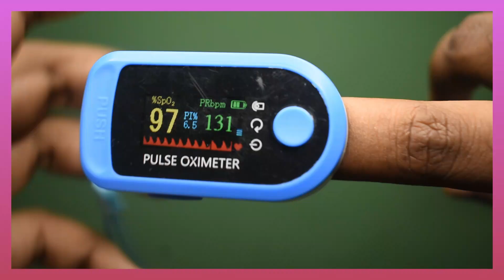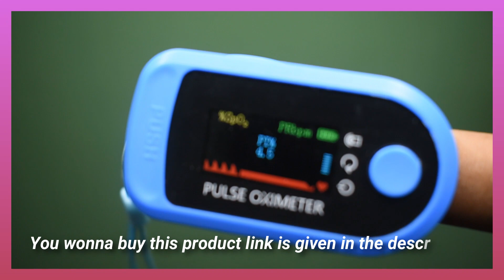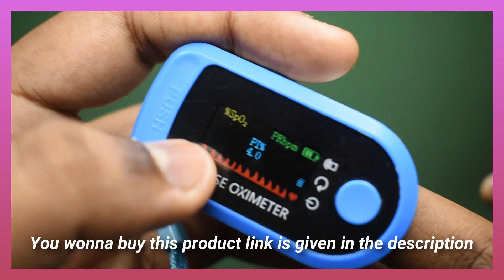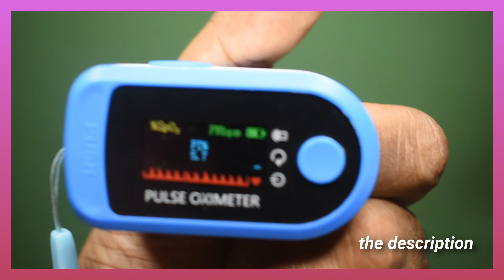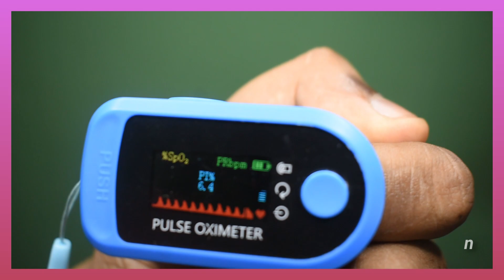How to use Pulse Oximeter? | Do You Need A Pulse Oximeter for Coronavirus? || In Telugu || Best ways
Hey!! I am Akshay Badugu, Second year Student at 📍 Archaya, Bangalore 🏫 pursuing Political Science . I enjoy reading books 📚 and solving problems 📝 using Economics 💻. This channel is on college, growth 📈 and everything in between. We'll be talking about productivity ⏳, work life balance, career and more.

💥Timestamps💥
00:00 - Start
00:57 - Cost of the pulse oximeter
01:02 - After covid 2500Rs+ & Before Covid 799Rs
01:13 - 2 years warrenty for pulse oximeter
01:44 - Intro
01:51 - How pulse oximeter works
02:03 - How to change the batteries of pulse oximeter
03:15 - %Sp02 Range from (94-100)
03:27 - PR bpm (60-125)
03:40 - PI (0.2%-20%)
04:00 - How to use pulse oximeter in telugu
05:17 - The End

💻New Laptop - Macbook Air M1
💻Old Laptop - Acer Nitro 5
🍎Tablet - Apple iPad
🔊Speakers - Sony
💾Hard Drive -Sony HD-B1 1TB External Slim Hard Disk (Black)
💡 Ring Light
🎥Tripod Stand
🎥Gorilla Tripod
🎙BOYA M1
📷Camera - Nikon D5600
📲Phone Holder
📱 Phone - Oneplus 8t
📱 Phone - Oneplus nord 5g
🎧Headphones -Cosmic Byte GS410 Headphones with Mic
🎧JBL Earphones

♦▶AMAZON Prime
♦▶Amazon Business Bounty
♦▶Audible Bounty

Steps after entering into my channel:

♦▶LIKE ( If your really happy with my explanation, give a like)